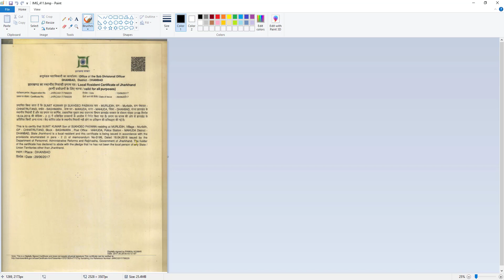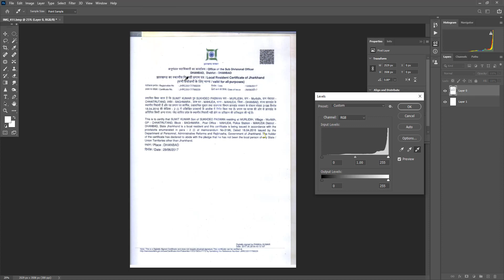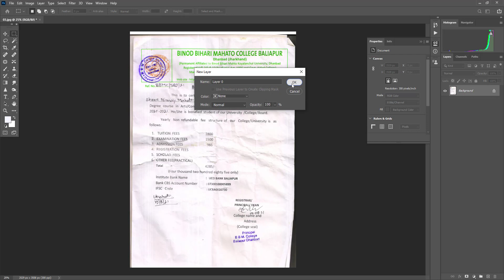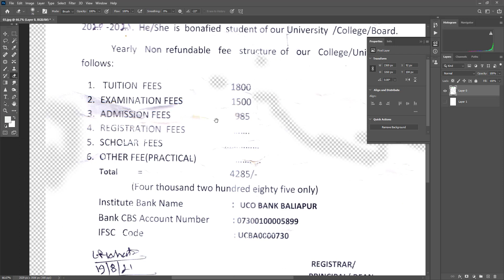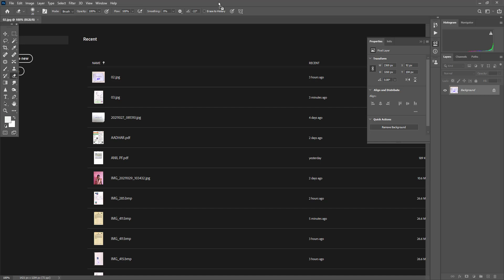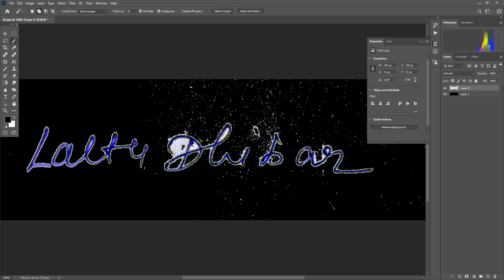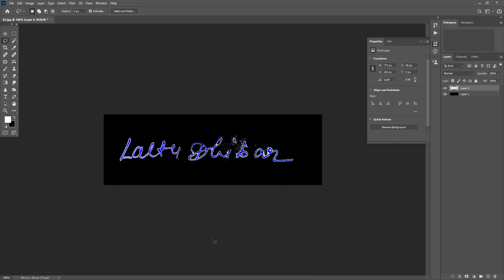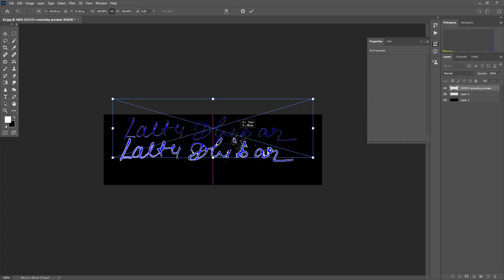How to clean any Document in Photoshop || remove background from a scanned signature in Photoshop